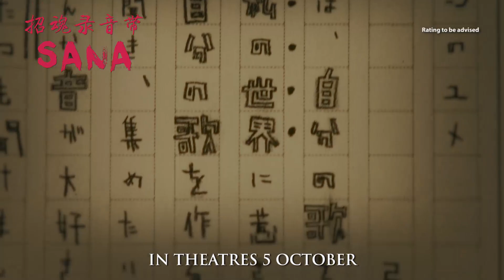Sana Official Trailer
In Shaw Theatres 5 October 2023 (Thurs) - The latest film by Japanese horror master Takashi Shimizu. It’s the birth of a new bloodcurdling horror queen, following the footsteps of Sadako from Ring and Kayako from Ju-On: The Grudge.

Sana is a mysterious middle school girl who collects “the sound of soul”. Everyone who hears the melody gets possessed and starts to hum it themselves. At the end of the cursed melody’s chain of infections lies an unexpected terror waiting to strike…

Got Questions?

1) Use the feedback option in order for us to assist you better.